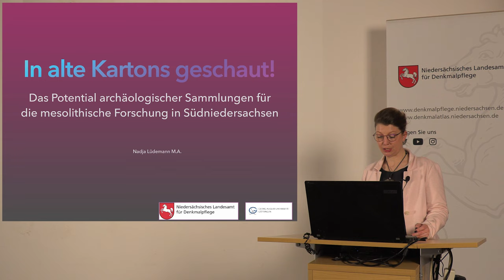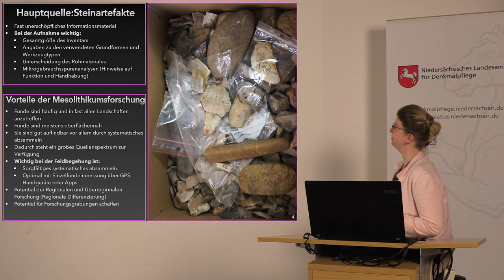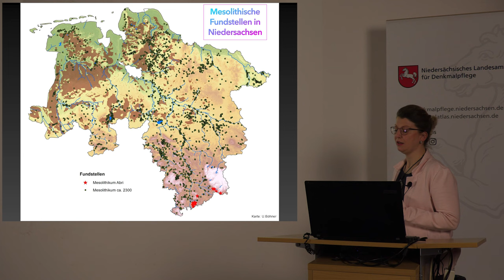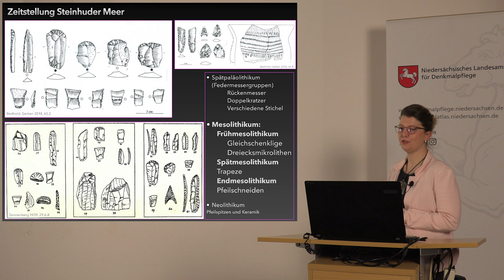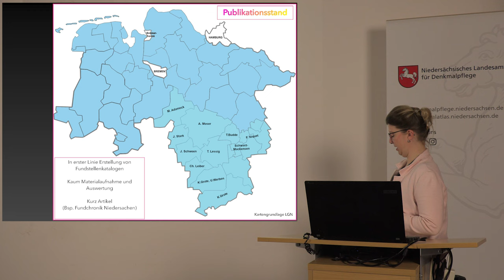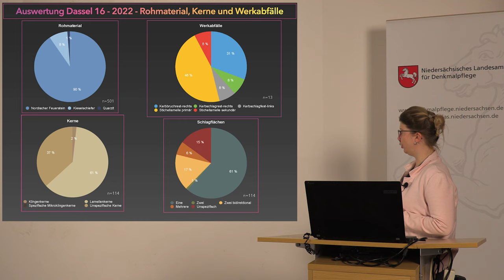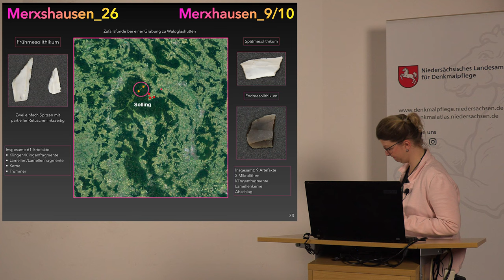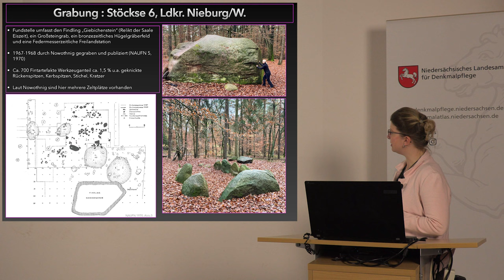In "alte Kartons" geschaut!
Das Potential archäologischer Sammlungen für die mesolithische Forschung in Südniedersachsen

Montagsvortrag von Nadja Lüdemann am 6. Februar 2023, 18.30 Uhr

Fundmaterial, das aus (Feld)-Begehungen stammt (Oberflächenfunde) und die damit verbundenen Sammlungen (privat und museal), haben für die Forschung ein hohes Potential. Durch ihre Aufarbeitung können neue Erkenntnisse für die Forschung gewonnen und Forschungslücken geschlossen werden. Dieser Vortrag gibt einen Einblick in ein Dissertationsprojekt, dass sich dieser Quellen bedient.

Kamera & Schnitt: Philipp Zetzsche